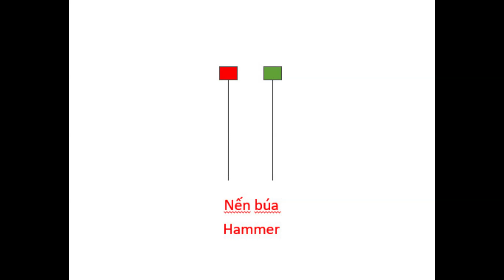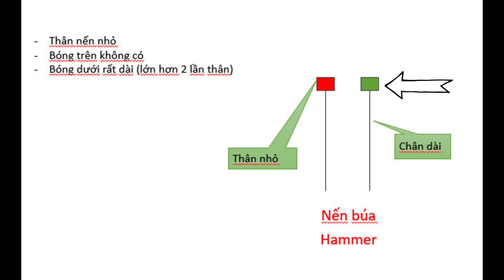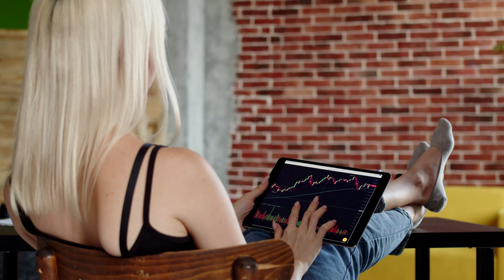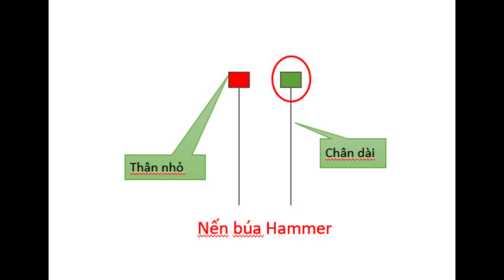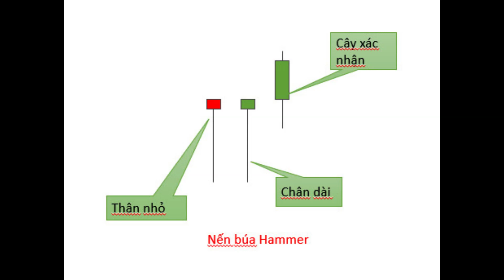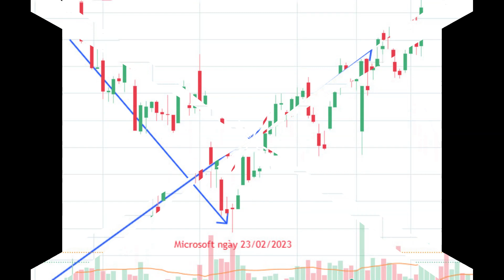Phân tích kỹ thuật tài chính từ A đến Z | P3 Tâm lý đám đông và mô hình nến cây búa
Đây là Video hướng dẫn về phương pháp phân tích kỹ thuật tài chính, bài thứ ba giới thiệu về nến Nhật, mô hình nến Hammer và tâm lý thị trường hình thành mô hình nến.